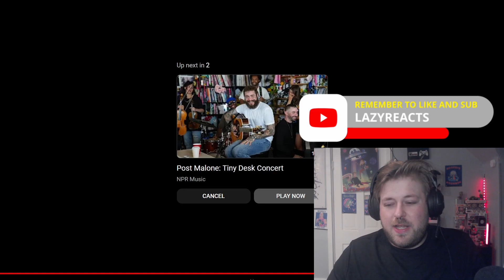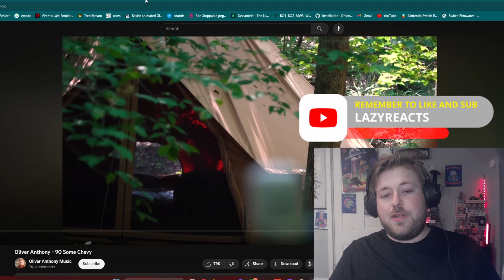WHO IS THIS MAN🤯 !? Oliver Anthony - 90 Some Chevy 🛻 Reaction | Lazy Reacts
YO we are back with some more OLIVER ANTHONY reactions  !!
TITLE - 90 SOME CHEVY
ARTIST - OLIVER ANTHONY @oliveranthonymusic
REACTION FROM @LazyReacts

LIKE & SUB , LOG IN IF YOU HAVENT AND BLESS ME W A SUB 🙌🙌
LEAVE ME REQUESTS ! I WILL REACT TO ANYTHING

v
AFFIALIATED ON TWITCH COME CATCH ME PLAY GAMES AND HANGOUT‼️‼️ @ aSqually

THANK YOU ALL SO MUCH FOR THE SUPPORT I AM RECIEVING I AM TRYING TO MAKE THE BEST QUALITY CONTENT I CAN SO ANY AND ALL FEEDBACK IS EXCEPTED I AM TRYING !! LOL